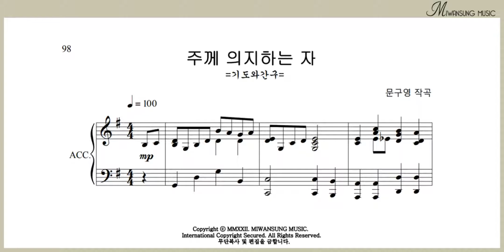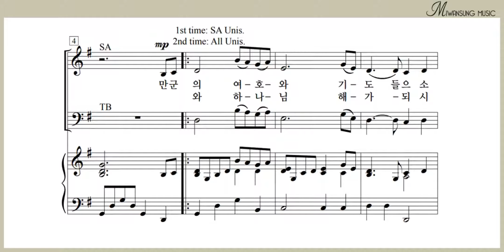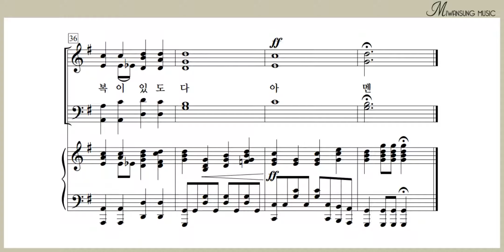주께 의지하는 자 / 쉽고 은혜로운 찬양 9집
쉽고 은혜로운 찬양 9집 / 주께 의지하는 자
[구매링크]